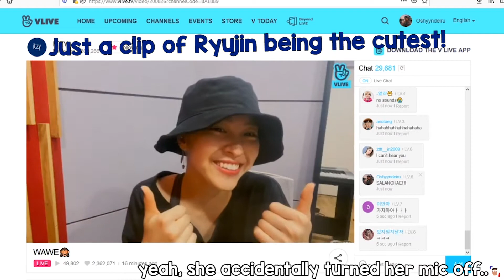The Old Guard | Forever Trailer | Netflix (REACTION!!!)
Forever is harder than it looks, especially with an unnecessary final look..

Yeah, well.. truth be told, this was really un-needed.. BUT IT'S HERE SOOO...

Anyway, I'm still looking forward for the release of this and I hope that you are too. I'd really suggest that you stay away from this trailer if you want to fill your curiosity about this movie (and also to just have a better impression) and just watch the first trailer.

If you were unlucky enough to watch this however, then go watch my reaction! :)

Reaction starts at 1:21

We can talk about stuff like these in those media platforms.

🎵 M83 - Midnight City (Lille Remix) [No Copyright]

*NO COPYRIGHTS INFRINGEMENT INTENDED All rights remain to the legal owner of the track/videos*